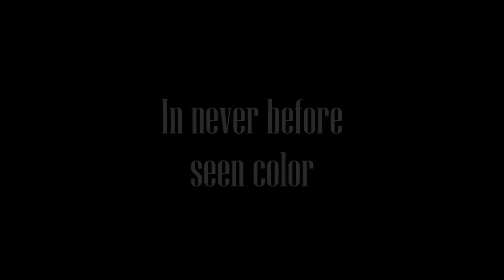Napoleon(Ναπολέων) 2023 Ένα κινηματογραφικό Βατερλό-κριτική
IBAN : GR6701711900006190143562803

BITCOIN: 1MqQ3qXWSgNeybjbys8xERjvfxTmky3TgU